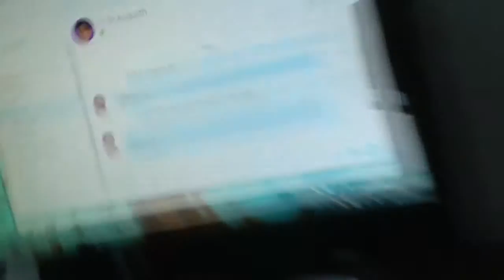MINHAS NOSTALGIAS .. - Vlogzin #1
Lindas 24 horas pra postar gente, então por favor, ajuda ae com seu like e sua divugação, que dá trabalho pra faaazer!!

Sovietscrição:

"Um por todos e todos e todos pelo Like"
Fala seus puto, finalmente o vlog ae prometido , mas é o primeiro de 10, até 2050 se meu canal for até lá, pq MDS, 24h pra postar um vlog de 9 min.? VSF , slk, e e´por isso que eu peço seu like educadamente, e que divulgue legalmente xD, amo vocês , é por isso que trago vídeos, pelo menos tento né, trazê-los todo dia, só ou tem imprevistos ou o vídeo fica grandemais, como esse, mas bora que da galera xDD... Espero que vocês tenham curtido ae Vlogãon sobre Nostalgia, eh noez, flws!

Tiro pro alto que eu cheguei galera!

  SoviétiCore BR é um canal DTUP (De Tudo Um Pouco) que tenta conquistar o pessoal do youtube com loucuras e diversões que espera crescer muito mais aê...
 Não sou gamer de carteirinha nem zueiro profissional, sou aquele mediano excluído procurando alguma coisa para fazer ;)
Que o canal cresça né... Amém..

ΔҜ€Ł€ ŁƗҜ€ € ΔҜ€ŁΔ ĐƗVỮŁǤŞ ŞØVƗ€ŦƗҜΔ

₣ŁŴŞ!!

Tags Adicionais:

SovietiCore BR
SovietiCore
Zueira Game
Gamer Zueira
Gameplay Jogos
TheZueraNeverEnds
Soviético
União Soviética Games
Canal Vlog
Canal Game
Canal Violão
Canal Música
Canal de Tudo um Pouco
Vídeos engraçados
Gameplays
Vlogs
Cross Fire
Toribash
Minecraft
GTA SA
GTA SA San Andreas Multiplayer - SAMP
GTA SA Multi Theft Auto - MTA SA
Urban Terror BR
Urban Terror
Unturned
Transformice
Gartic
Jogos
Vlogzin zuera
Vlog zuera
Daily Vlog
Daily Vlog zueira
Vlog sobre
Nostalgia Vlog
Vlogando Nostalgia
Sovietico Vlog
Sovieticore Vlog
Futuro Sucesso

Afinal, porque você desceu até aqui?